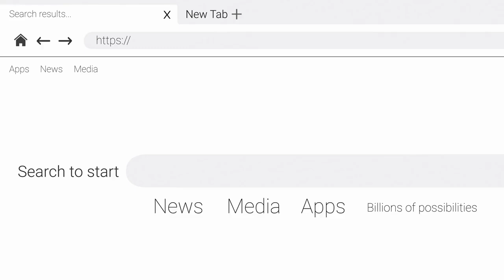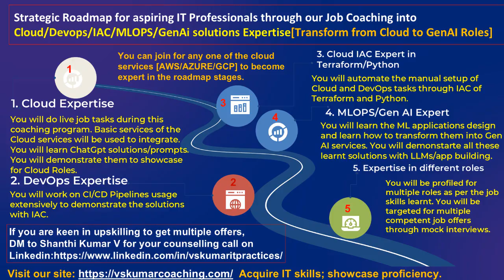Advance IT Skills into AIOPS/MLOPS/DEVOPS/Gen AI - in demand roles